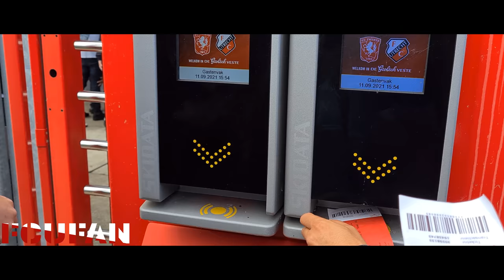[FCUFAN] FC Twente-FC Utrecht | Awayday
Utrechters lijden tegen FC Twente eerste nederlaag van seizoen: 1-0.
Voor het eerst dit seizoen heeft FC Utrecht in de Eredivisie aan het kortste eind getrokken. FC Twente was vanmiddag (zondag) in De Grolsch Veste met het kleinst mogelijke verschil de baas over de Utrechters. Robin Pröpper maakte in de blessuretijd de enige treffer van de partij: 1-0.

Speelminuut 78 is het, en daar is dan die ene kans, die ene mogelijkheid waarop FC Utrecht al de hele middag loert. Invaller Mimoun Mahi is degene die op het juiste moment op de juiste plaats staat, en daardoor met de bal aan zijn voet kan afstormen op Lars Unnerstall. De Duitse keeper van FC Twente wordt voor het eerst écht aan het werk gezet, en helaas voor de FC uit Utrecht en de 437 meegereisde supporters die in het gastenvak op dat moment even hun adem inhouden: de sluitpost staat zijn mannetje. Hij maakt de inzet van Mahi onklaar en daardoor blijft in De Grolsch Veste de 0-0 stand op het bord staan.

Poeier van Pröpper
Dik tien minuten later is het aan de andere kant van het veld wél raak. In de eerste minuut van een zes minuten durende blessuretijd schiet nota bene centrale verdediger Robin Pröpper van FC Twente de bal vanaf de hoek van het strafschopgebied de verre kruising in. Doelman Maarten Paes, die in Overijssel al menig FC Twente-aanval hoogstpersoonlijk onklaar heeft gemaakt, moet in dit geval het antwoord schuldig blijven: 1-0 voor de Tukkers.

Ongeslagen reeks ten einde
In de pak ‘m beet driehonderd tellen die dan nog resteren probeert de equipe van Hoofdtrainer René Hake nog om een punt uit het Twentse vuur te slepen, maar ondanks verwoede pogingen van onder anderen de ingevallen Adrián Dalmau lukt dit niet. Daarmee komt een einde aan een ongeslagen reeks van negen Eredivisiewedstrijden; een serie die na een 1-2 thuisnederlaag tegen Feyenoord op 11 april van dit jaar is ingezet.

Douvikas schiet de bal op de lat
Scoren, dat lukt de Utrechters in Enschede deze middag dus niet. In de eerste helft is Tasos Douvikas er wel erg dichtbij. De aanvaller, die tijdens de afgelopen interlandperiode zijn eerste goal namens de nationale ploeg van Griekenland maakt, geeft met een venijnig schot vanuit de draai iedereen het nakijken, doelman Unnerstall incluis. De goalie heeft één geluk: de bal eindigt, snoeihard, op de deklat.

Paes regelmatig aan de bak
Collega-doelman Paes moet een stuk vaker dan de Duitser-in-Enschedese-dienst in actie komen. De FC Utrecht-sluitpost weerhoudt met knappe reddingen onder anderen Michel Vlak, Michal Sadilek en Ricky van Wolfswinkel van het openen van de score, en bij een scrimmage in het slot van de partij is een katachtige save van Paes even bewonderenswaardig als broodnodig. Maar die ene poeier van Pröpper, die is ook Paes te machtig.

Volgende partij: RKC Waalwijk-thuis
Op zaterdag 18 september gaat voor FC Utrecht de Eredivisie verder. Die dag komt RKC Waalwijk op bezoek in Stadion Galgenwaard, waar op zaterdag 25 september opnieuw wordt gespeeld. Dan is PEC Zwolle de tegenstander van het team van Hake, dat tussen die twee thuispartijen door ook nog een uitduel op de rol heeft staan. De Utrechters gaan op woensdag 22 september op bezoek bij NEC. Voor zowel de thuisduels met RKC Waalwijk en PEC Zwolle als de uitmatch tegen NEC is de kaartverkoop in volle gang.

FC Twente - FC Utrecht 1-0 (0-0)
90+1. Robin Pröpper 1-0

Gele kaarten: Mees Hilgers, Michal Sadilek, Manfred Ugalde, Dimitris Limnios (FC Twente), Willem Janssen, Django Warmerdam, Moussa Sylla, Adam Maher (FC Utrecht).

Toeschouwers: 20.000.

Scheidsrechter: Serdar Gözübüyük.

Opstelling FC Twente:
Lars Unnerstall; Giovanni Troupée, Robin Pröpper, Mees Hilgers, Michal Sadikek; Wout Brama (86. Casper Staring), Ramiz Zerrouki, Michel Vlap (66. Jesse Bosch); Dimitris Limnios (66. Virgil Misidjan), Ricky van Wolfswinkel (66. Manfred Ugalde), Daan Rots (90+7. Julio Pleguezuelo).

Opstelling FC Utrecht:
Maarten Paes; Hidde ter Avest, Mike van der Hoorn, Willem Janssen, Django Warmerdam; Adam Maher, Quinten Timber (57. Mimoun Mahi), Simon Gustafson; Moussa Sylla, Tasos Douvikas (75. Adrián Dalmau), Bart Ramselaar (75. Sander van de Streek).